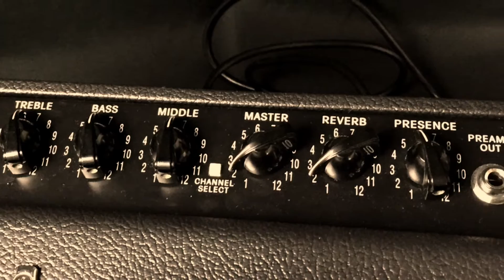【イシバシ名古屋 弾いてみた。】Gibson Custom / 1958 Les Paul Standard Reissue Gloss Washed Cherry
【イシバシ名古屋 弾いてみた。】
Gibson Custom / 1958 Les Paul Standard Reissue Gloss Washed Cherry【S/N:R8 62175】

野趣あふれる板目のトップから繰り出される味わい深いフィギュアドと、艶感のあるグロスフィニッシュと赤みを大いに残した『Washed Cherry』がベストマッチしたオススメのStandard Historic 58LP!!ヘッド突き板エッジ部分にほんの小さな打痕がある為大特価!!